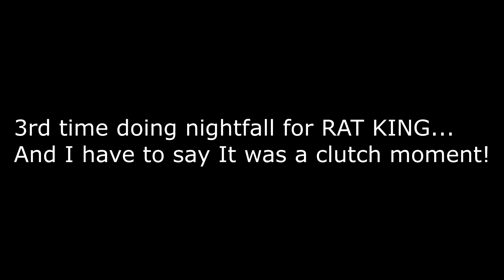NIGHTFALL CLUTCH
My friends and I were on the quest to get the rat kings crew exotic pistol.  I cannot say we did it without failing took us 3 tries but the 3rd times a charm.